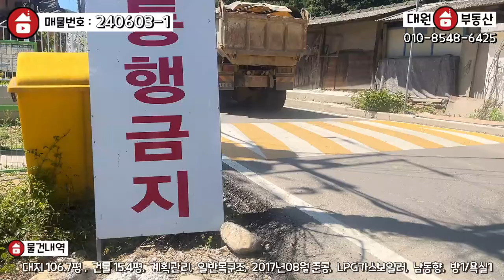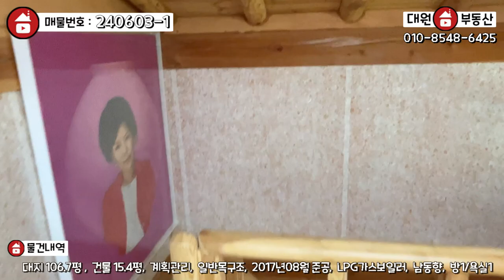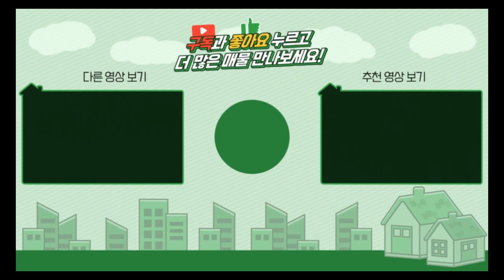양평전원주택 / 매매2억9천 / 강상면 2억대 개울가접한 한옥황토집 주말용 소형주택 / 양평급매물 / 대원부동산 240603-1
▶ 매물번호 : 240603-1
▶ 중개대상물종류 : 단독주택
▶ 거래형태 : 매매
▶ 가격 : 2억 9천만원
▶ 입주가능일 : 즉시가능
▶ 소재지 : 경기 양평군 강상면 대석리
▶ 용도지역 : 계획관리지역
▶ 건축구조 : 일반목구조
▶ 총층 지상/지하 : 지상 1층, 다락방
▶ 방수/욕실수 : 방 1개 / 화장실 1개
▶ 방향 : 남동향
▶ 난방 : LPG가스보일러
▶ 사용승인일 : 2017년08월10일
▶ 주차대수 : 1대
▶ 기타시설 : 마을상수도, 오폐수직관

사무소명칭/대표 : 대원공인중개사무소 / 대표 김대원
중개사무소 등록번호 : 제 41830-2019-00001 호
사무소위치 : 경기 양평군 양평읍 중앙로 107 3층 301호